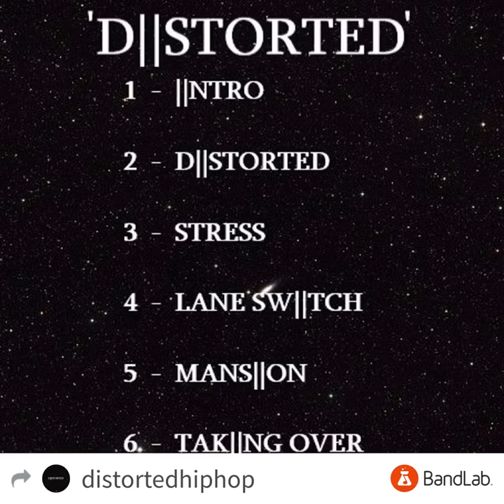LANE SWITCH (PROD. Con)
L||NKTREE

Track four from the mixtape DISTORTED, the self titled ‘D||STORTED’. Hit the links for more

UPLOAD SCHEDULE
9th DEC - INTRO
16th DEC - DISTORTED
23rd DEC - STRESS
30th DEC - LANE SWITCH
6th JAN - MANSION
13th JAN - TAKING OVER

Lyrics

[verse 1]
Loathe myself don’t need help,
Making music i feel swell,
I don’t need no mental health,
I’ll come up stay the same,
Yeah i know,
That’s what they all say,
I’m making bangers,
I’ll never change,
This what you lacking,
Stuck in your lane look at my face am i okay,
That’s what they asking,
I’m feeling great not a debate that’s how it stay,
Feel how i’m rapping,
I was on Slim mimicking him,
Trying to be Em that didn’t fit,
Listened to L this going well,
Most of these emcees is under my spell,
How? Huh can’t you tell,

[chorus]
You listening to the latest,
Next one up to be the greatest,
I was stuck up in the basement,
Then i decided to lane switch,

[verse 2]
I don’t wanna be famous,
Just making music i guess used it for ages,
I put on this beat,
And then decided i’d switch up the heat,
Put this on your speakers and give all ya buddies a treat,
Flow is so sweet candy ass white kid is the shit,
He writing the bars and he never caps while doing so,
So you know he’s legit,

[chorus]
Then i decided to lane switch, nah fuck that

[chorus]
You listening to the greatest,
Next one up to be famous,
Then i decided to lane switch like,

[chorus]
Next one up to be the famous,
I was stuck up in that basement,

[verse 3]
I was aimless but i’m moving my feet now,
People shout when i speak now,
I got no secrets you on my shit list,
Hip Hop forever man fuck the bitches,
Con produced another one of the best,
Who’d of guessed he really test my skill,
I gotta keep on par with beats this ill?
But please i will,
I got a joint with Joe seven minutes of lyricism done spilled,
Somebody keep count of instrumentals that i’ve killed,
I’ve lost count already from any time early in 2019 to present,
But i’m acting like it’s nothing because it is nothing,
I just wanna turn my talent into something,
No back up plan ever i’ve gone from gamer to actor,
To football and back to this rapping and i will do this for the rest of my life,
Having some fun on this mic and keep it a hobby,
Cause once that day comes that i hate it i’ll drop it,

[outro]
I was always that kid that was aimless,
I was always stuck up in that basement,

SOC||ALS AND MUS||C STREAM||NG